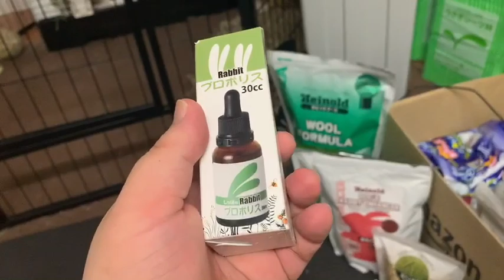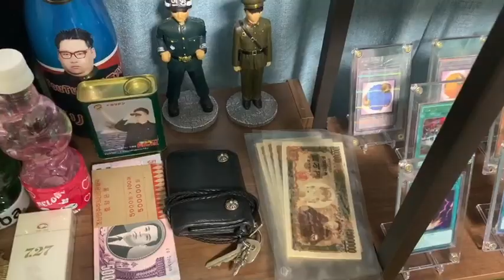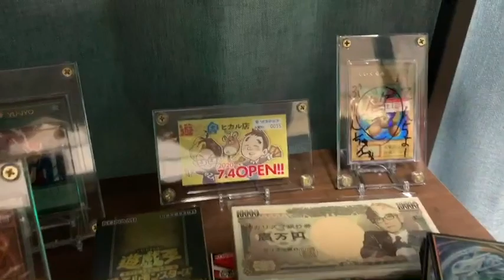[解禁] 将軍のルームツアー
将軍のゲームチャンネル『処すGames』開設！！登録よろしくニダ！！

現在はフリーのピン芸人として主に、地上波番組、イベント出演、YouTube、TikTok（登録者７７万人）などで活動中!!

[ネット番組]
 リアルカイジGP（AbemaTV）
 デリ飯（AbemaTV）

[YouTubeコラボ]
キングラビッツ
 MEGWINTV
 SRB
青木歌音
SHO STIME

竹内力バースデーパーティーゲスト
clubasiaイベントゲスト（デッカちゃん&ぷりん将軍）
SOD舞台『女子社員演劇倶楽部　～来るなサンSyain〜』ゲスト